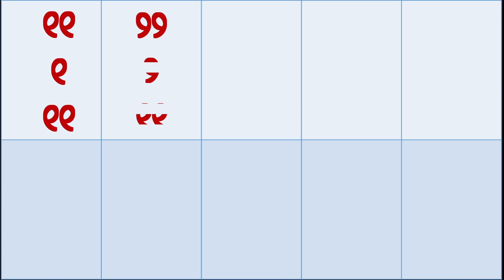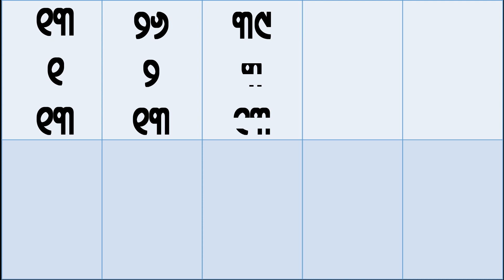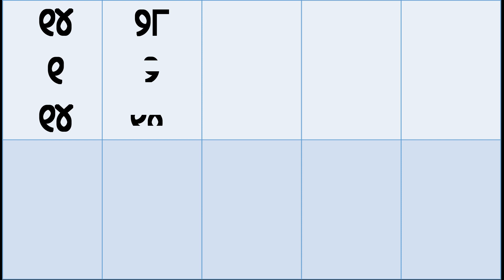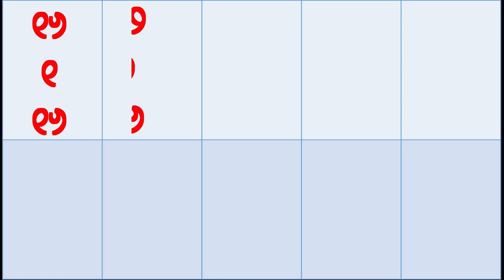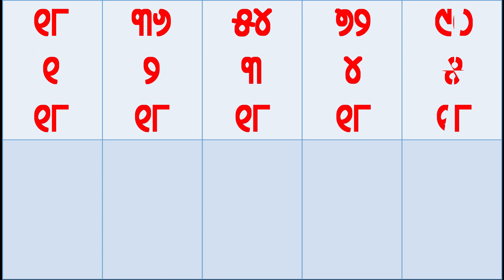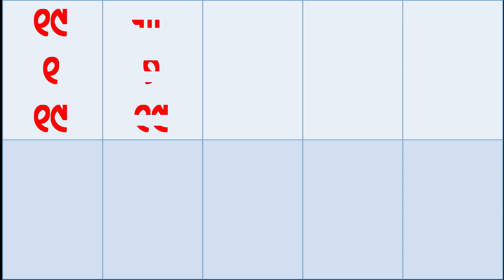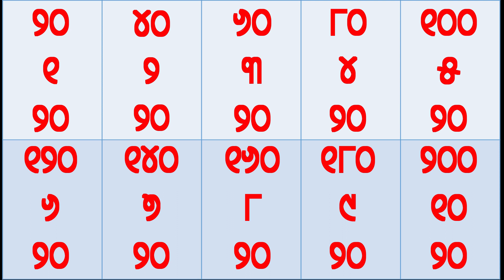Odia panikia sikhya | 10 to 20 Table counting | Multiplication Table | panikia trick | panikia tips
Odia panikia sikhya | 2 to 10 Table counting | Multiplication Table | panikia trick | panikia tips